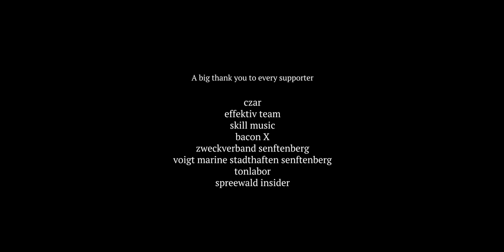Tom Liebschers Vision von Freiheit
Kanu-Olympiasieger Tom Liebscher zeigt in diesem Clip, wie er seinem Traum und seiner Vision von Freiheit beschreibt und nachjagt.

Mit freundlicher Genehmigung zur Veröffentlichung von Nepomuk Pfaff - CZAR Film GmbH